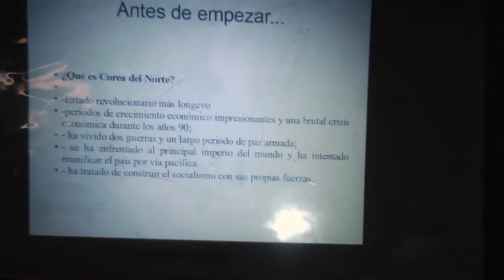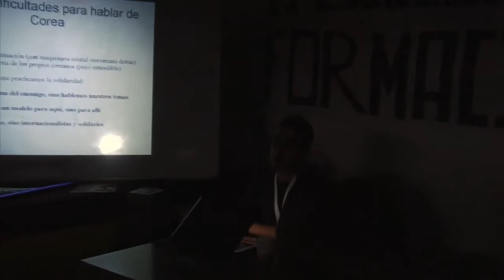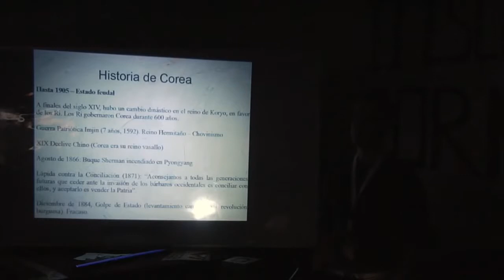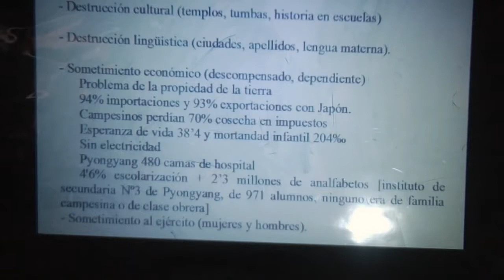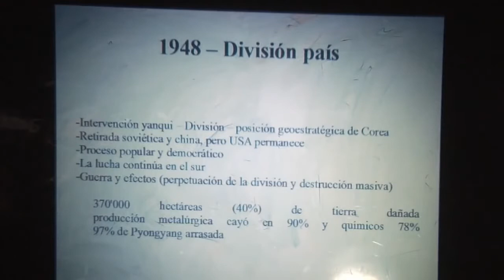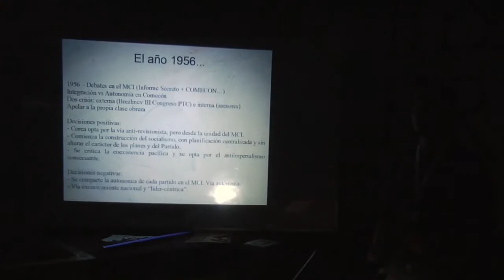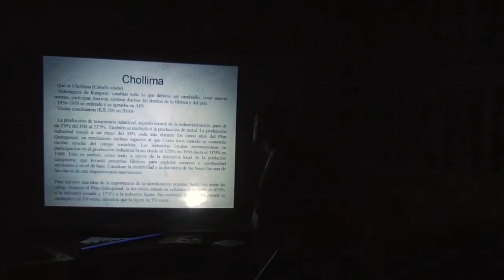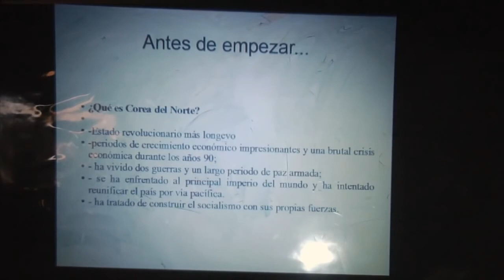Corea del Norte: Mentiras, mitos y verdades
Mucho se dice sobre este país, me di la tarea de recopilar datos y información que se dicen ser verdaderos sobre este país pero que son falsos. UNA DISCULPA POR EL AUDIO Fuentes de información:.

Alejandro Cao de Benó, representante occidental de Corea del Norte desmiente lo que los medios privados dicen sobre ese país y le mete una chinga a Sebastián Esnaola, un pseudoperiodista.

Corea del Norte lleva más de 40 años gobernada por la familia Kim, desde el Presidente Eterno Kim Il-sung en 1974 hasta el Líder Supremo de hoy, Kim Jong-un Superasteis los 100 pulgares.